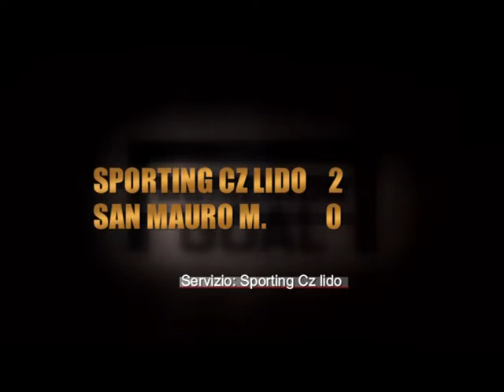SPORTING CZ LIDO - SAN MAURO MARCHESATO 2- 0